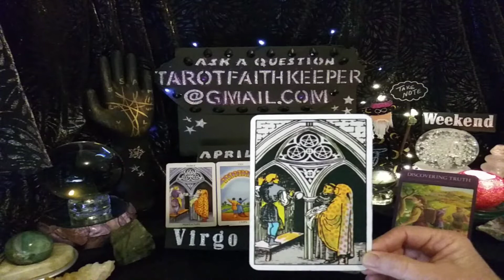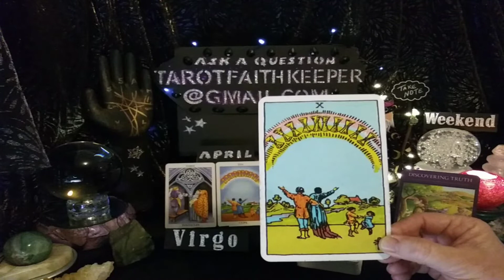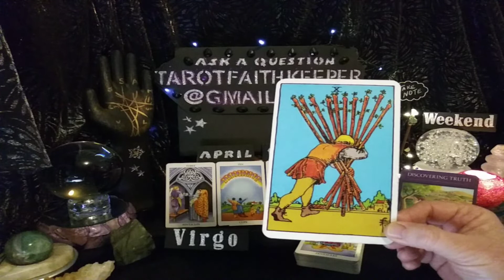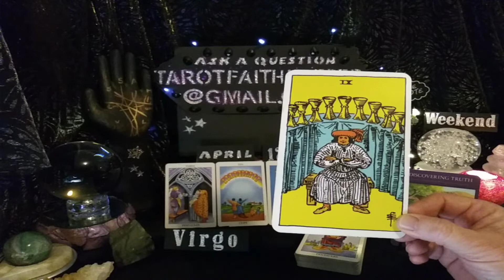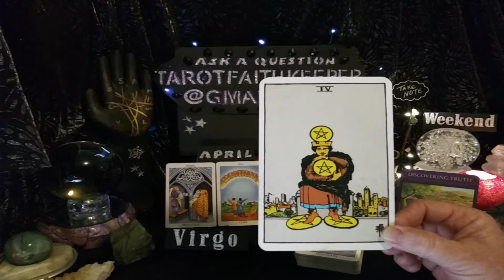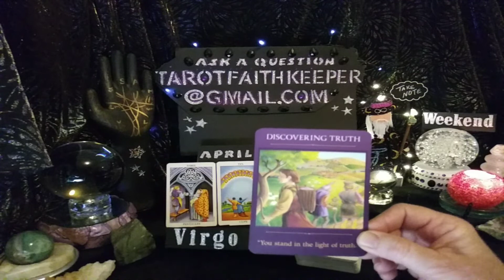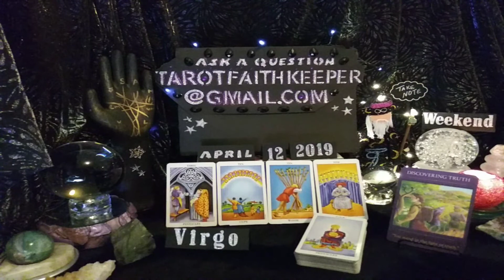Virgo April2019 YOUR EFFORTS BRING THE ULTIMATE IN HAPPINESS Joy, NEW CYCLE BEGINNING Tarot Reading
VirgoTarot VirgoApril2019 VirgoWeekendReading TarotFaithKeeper is performing a psychic tarot card predictive reading for April2019. This is a condensed general predictive reading. Please take with you what resonates with you, if it doesn't resonate, it is ment for another. Learn the meaning to the cards, Rider-Waite deck.

Or

Bless you

Lucky

Drift Walker

and

Faith Keeper

Lynda